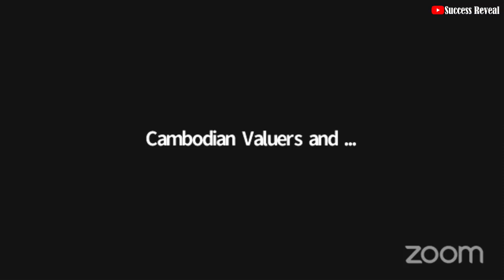Cambodia Real Estate Challenges and Solutions During the Covid 19 Crisis - Success Reveal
In this video we want to show you about Cambodia Real Estate Challenges and Solutions During the Covid 19 Crisis - Success Reveal

បញ្ហាប្រឈមទាក់ទងនិងវិស័យអចលនទ្រព្យ និង គន្លឹះដោះស្រាយកំឡុងពេលវិបត្តិកូវីដ១៩

✮✮✮✮✮ Enjoy!

✡ ABOUT US ✡
.: Why We create SUCCESS REVEAL channel :.
1. To inspire, Motivate, create new entrepreneur
2. Share Business knowledge, Entrepreneurship, Success
3. Free Business Education Online